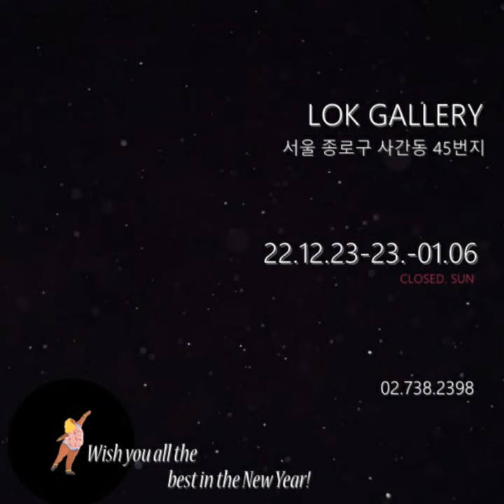ADIEU 2022 HELLO 2023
록 갤러리 연말 초대기획전 : 강지 X 이상은
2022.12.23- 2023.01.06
서울 종로구 사간동 45번지 북수빌딩 (록 갤러리)
11:00 AM- 6:00 PM

록 갤러리는 2022년을 잘 마무리 하고 새로운 2023년은 잘 맞이하자는 의미의
'ADIEU 2022 HELLO 2023 ' 전시를 기획 하게 되었습니다. 연말연시 분위기가 물씸 풍기는 '강지'작가 그리고 2023 계묘년에 대한 설렘을 표현한 이상은 작가의 작품들을 만나보실 수 있습니다.

갤러리 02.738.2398로  연락 주시기 바랍니다.